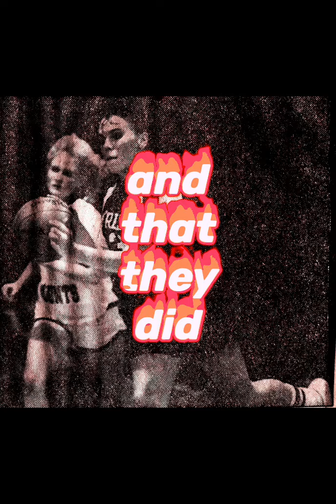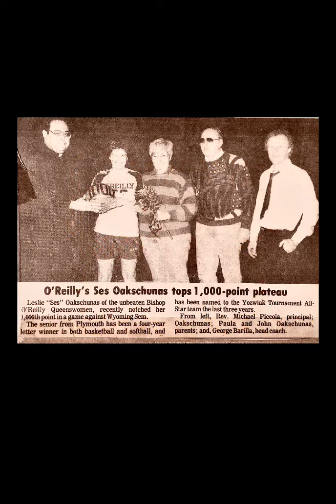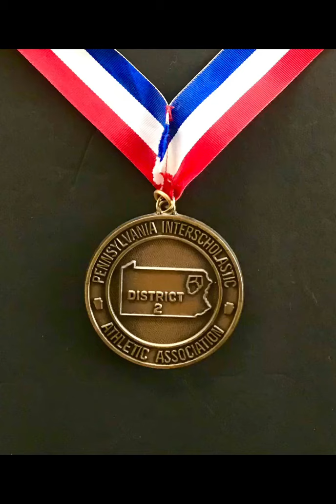The Queenswomen of 1988